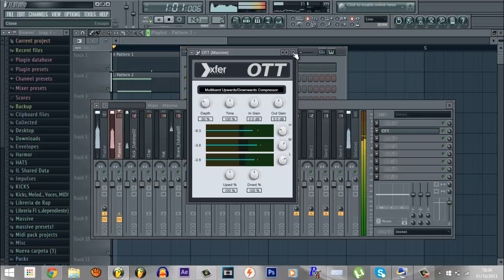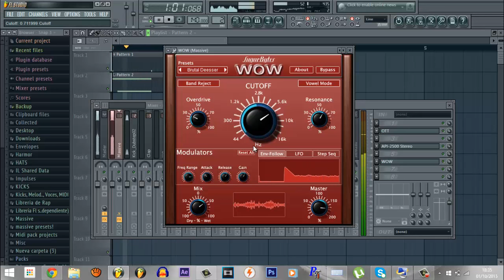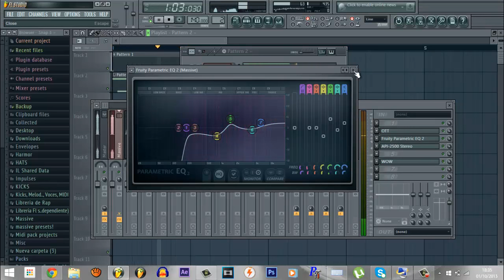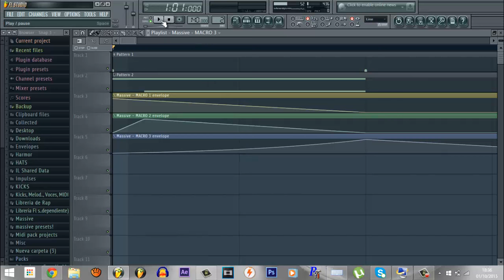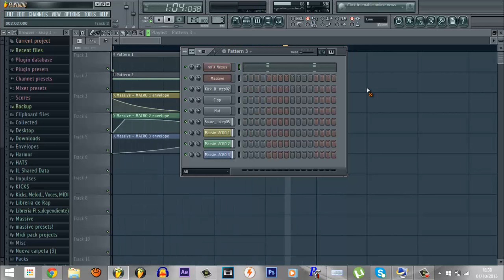04 | Massive Monster sound Growl bass Skrillex Free Preset (Tutorial) |I Will Not Be Stopped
Este es un nuevo tutorial de como hacer un growl estilo skrillex
growl